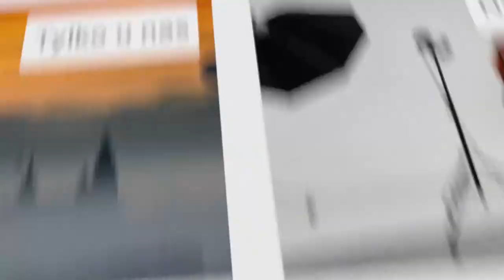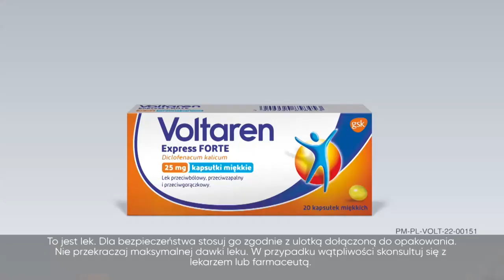Polonia 1 - Bloki reklamowe, teledysk, ident stacji i Zagadka Tygodnia (wersja 30 min.) (21.11.2023)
0:00 Urywek bloku reklamowego
0:16 Teledysk: Ja' Mike Ft. Bibi All My People
3:03 Ident stacji
3:07 Zagadka Tygodnia - I część
18:07 Blok reklamowy w przerwie programu
21:19 Zagadka Tygodnia - II część
36:19 Fragment bloku reklamowego
Rozstrzygnięcie zagadki, która zresztą była pokazywana pod koniec ostatniego wydania "Zagadkowego Weekendu", jest zaplanowane na najbliższą niedzielę (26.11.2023), tradycyjnie o godzinie 14:25.
Materiał, zarówno w krótszej formie, jak i dłuższej, którą przesłałem, jest na YT.